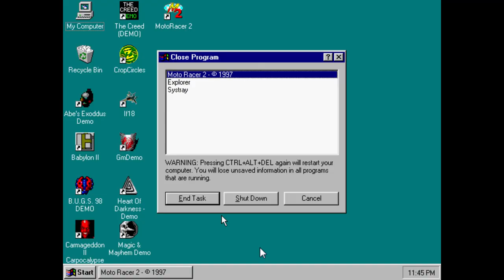Moto Racer 2 PC Demo Gameplay (Windows 95 - PCem v15)